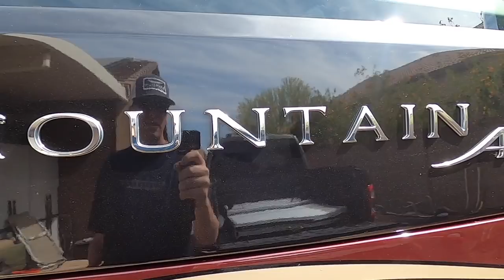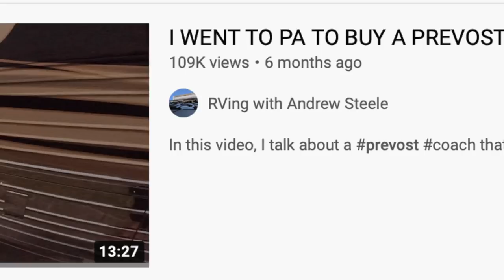He bought a Luxury RV sight unseen from a YouTube video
In this video I talk to Jeff about buying an RV sight unseen after watching a YouTube video.